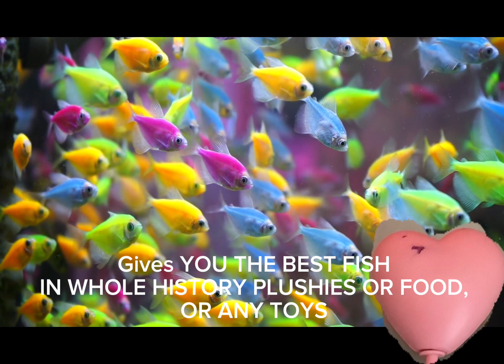Singsing earth kids